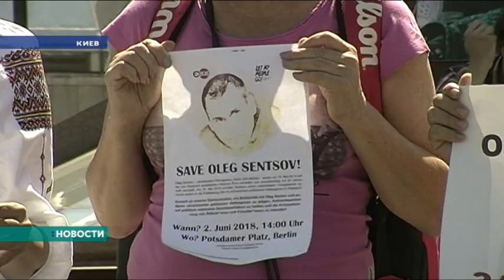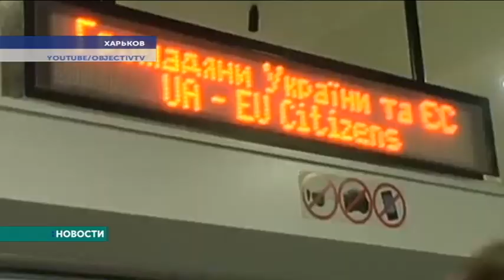Новости. Крым. 11.06.2018